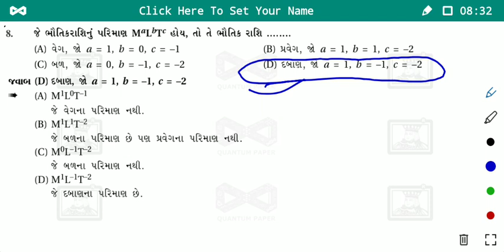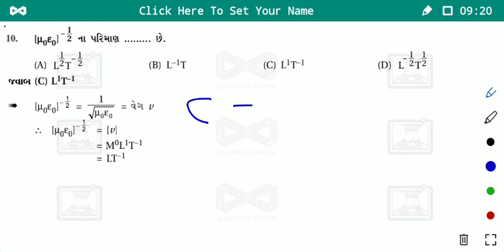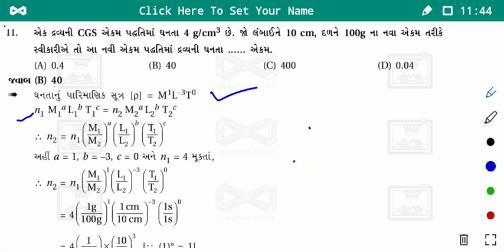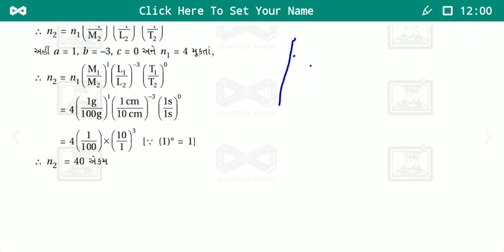11th physics chapter-2 Neet Jee (L-2) in gujarati by v p sir physics